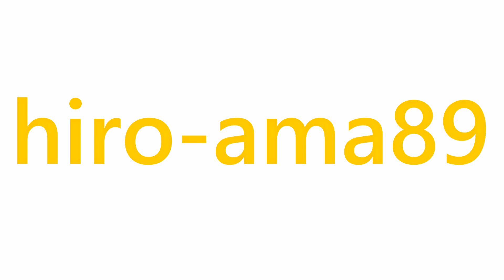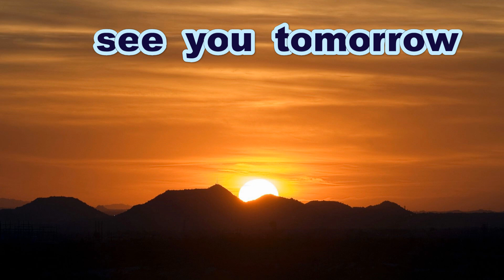《広島六大学》【勝ち越しタイムリー３ＢH】 奥成航太 選手（広島大学）【令和４年度春季リーグ戦】